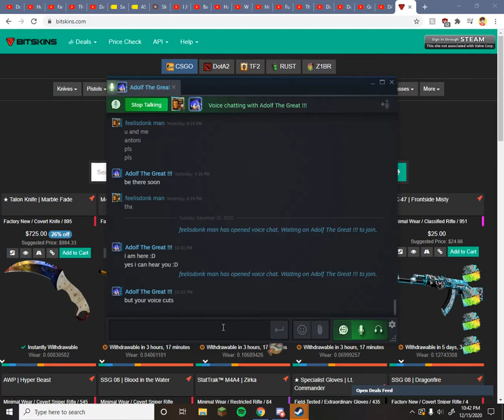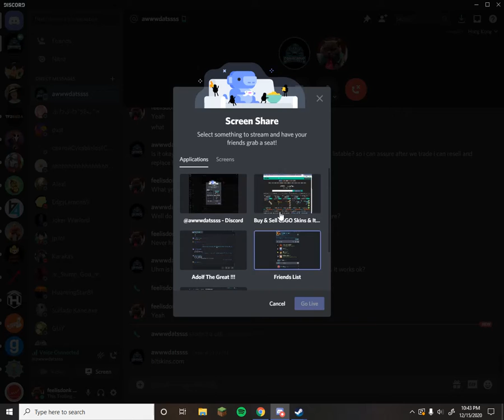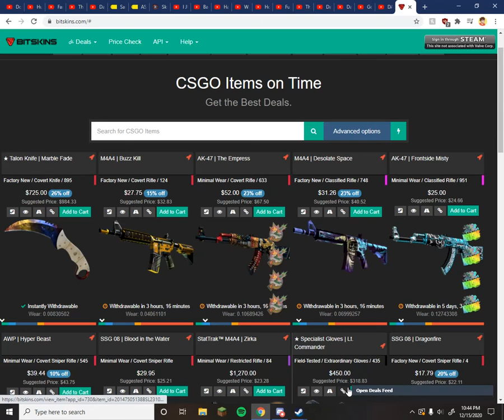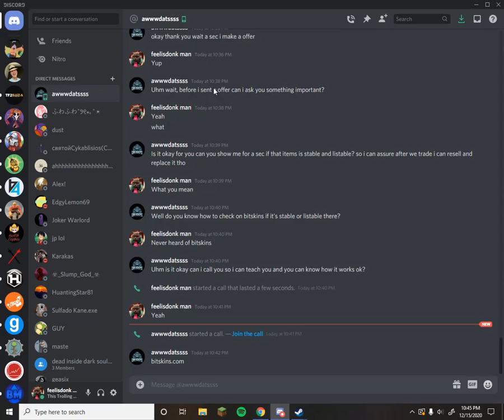TF2 "Stable Items" Scam (ITS A SCAMMM!)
Found another scammer again lol.
Please don't fall for these scams, if your wondering how to NOT
read steam forums please and enable 2FA FOR THE LOVE OF GOD!
If anybody asks you to go to a site its a 99999% ITS A SCAM